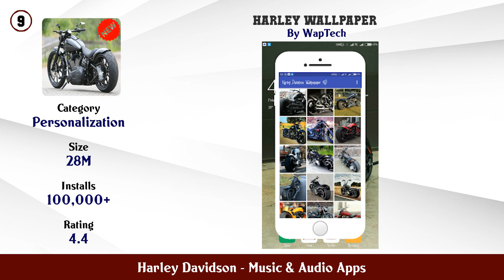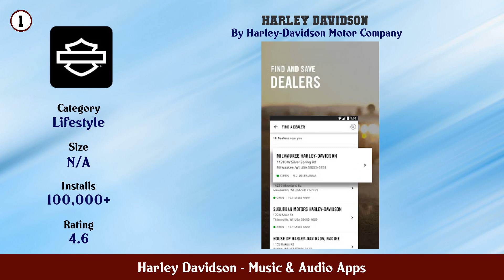Top 10 Harley Davidson Android Apps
In this video we have listed Top harley davidson Android Apps. This video is for information and reference purpose only.